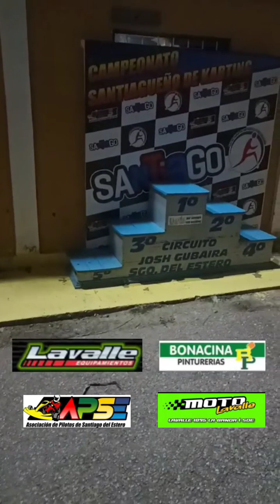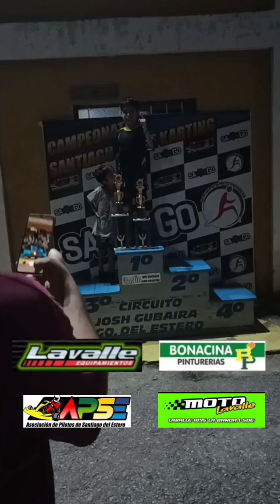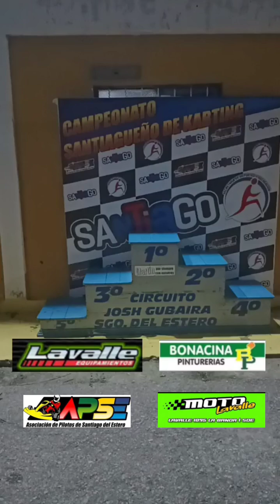Karting Santiagueño 2024, Entrega de Premios primera Fecha 2/03/24